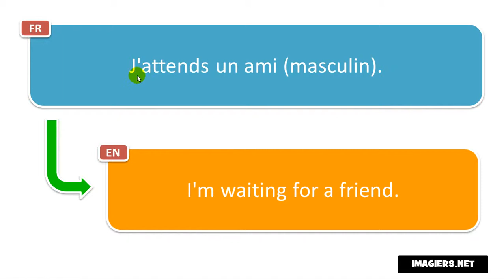Come si pronuncia J'attends un ami masculin